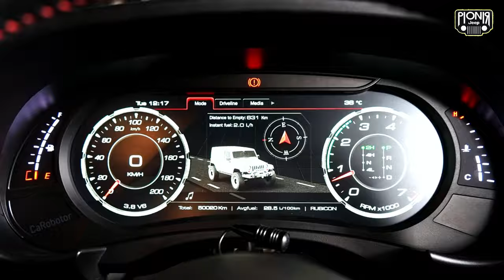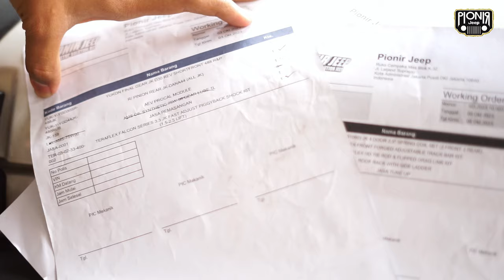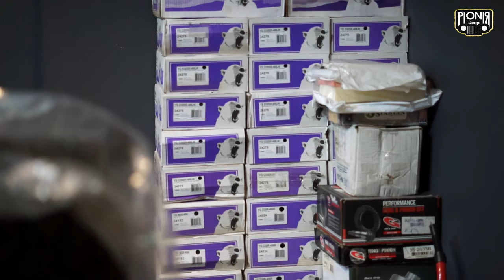PANTESAN RAME TERUS! RAHASIA BENGKEL MODIFIKASI JEEP LENGKAP DAN PENGALAMAN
Cari bengkel modifikasi jeep terdekat di jakarta? Gak perlu ragu, se-Indonesia pun kita bisa layani!